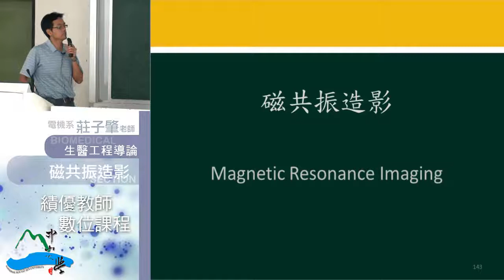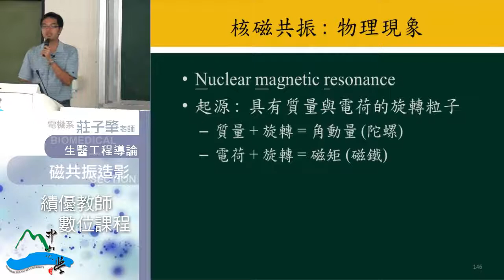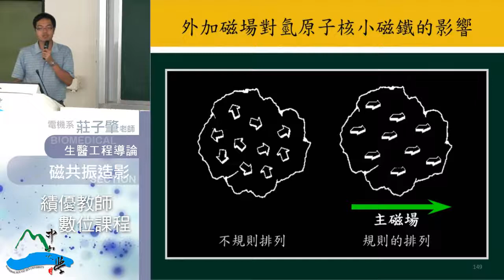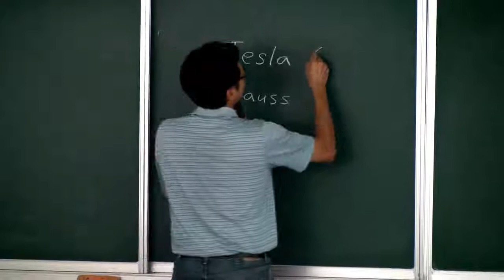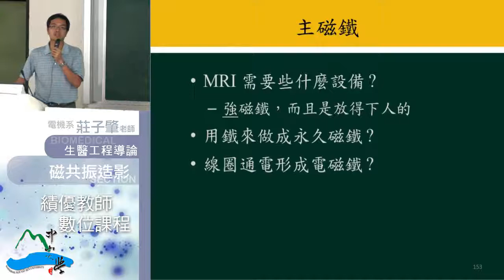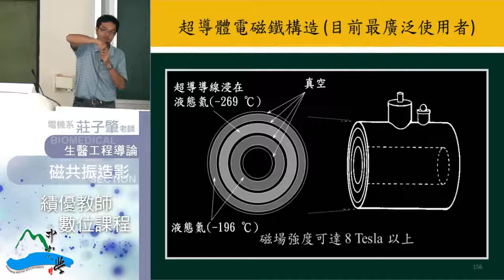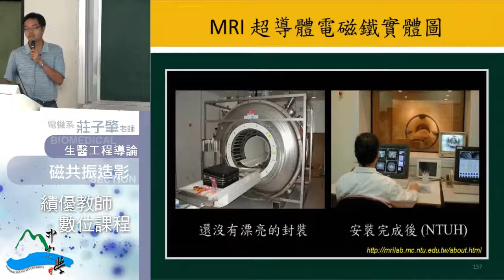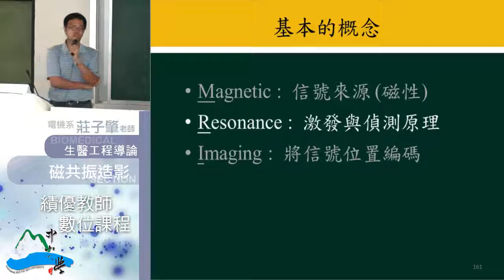生醫工程導論-44